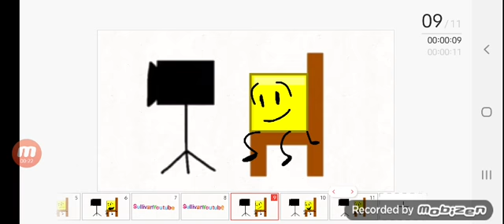SullivanYoutube Bloopers Take #49: Every One Is Gone!!!!